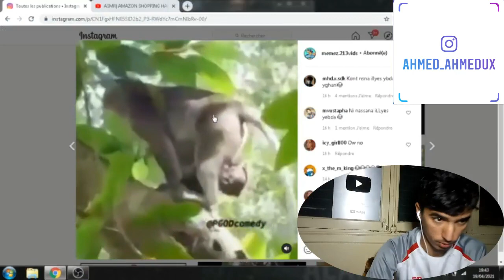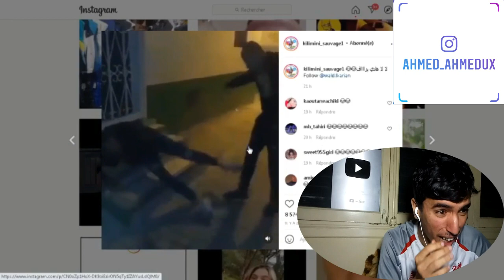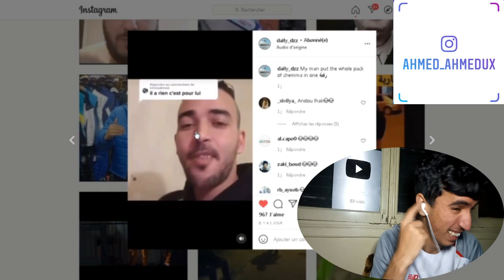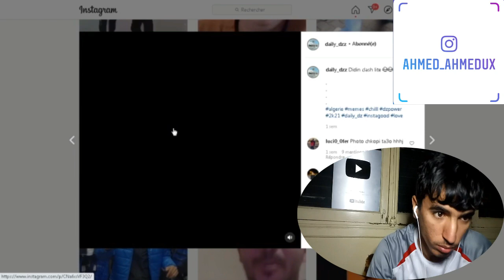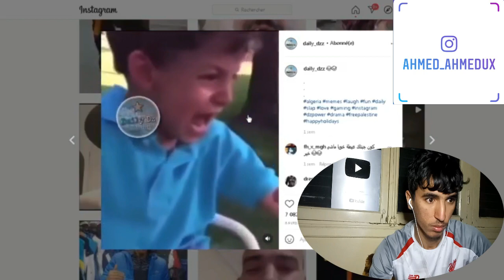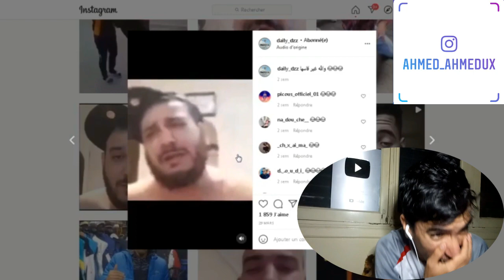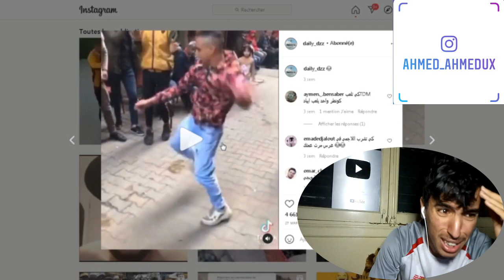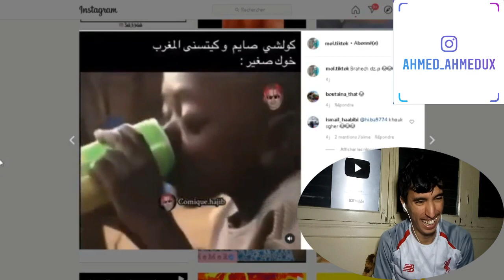كيتشري ديدين كلاش من واد سوف ههه/ ميمز​ _انستقرامي هههههه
​... سبحان الله وبحمده - سبحان الله العظيم اتمنى عجبكم المقطع وفجروا لايكاتكم عشان ننزلكم اشياء احلى ! =) تذكر : تعليقك يعكس تربية اهلك .. وبالتوفيق للجميع =) - لا اله الا أنت سبحانك إني كنت من الظآلمين